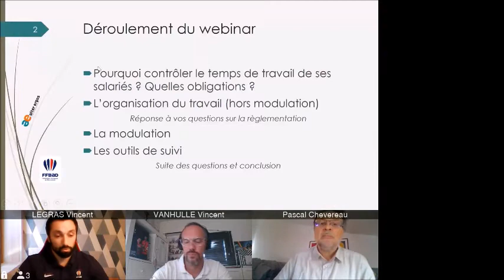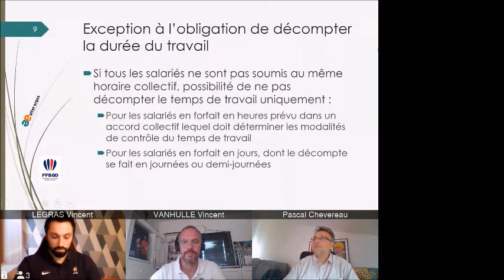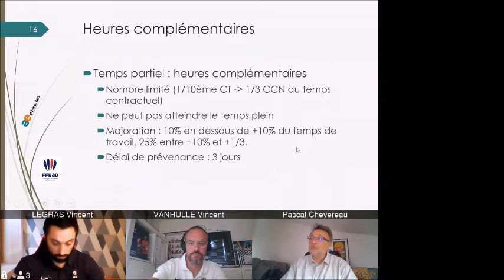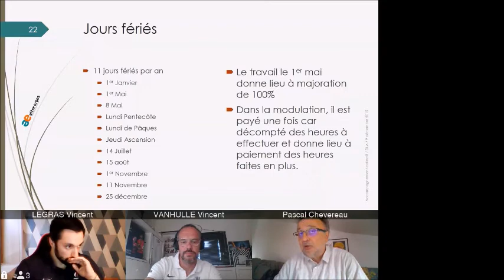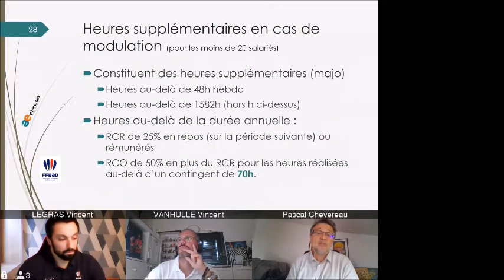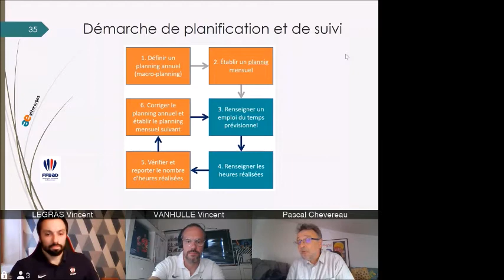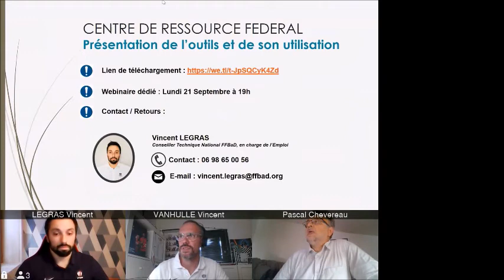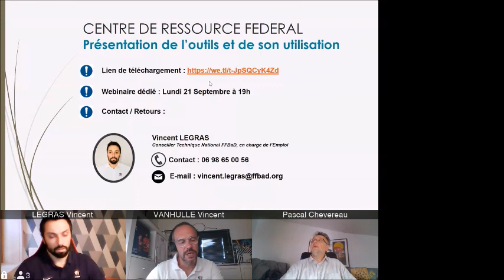Webinaire : Employeurs et gestion du temps de travail - Vincent Legras, Pascal Chevereau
Webinaire : Employeurs et gestion du temps de travail
 Vincent LEGRAS, Pascal Chevereau
00:00 : Discours d'introduction – Vincent LEGRAS
1:35 : Enjeux de la gestion du temps de travail
5:02 : Les obligations de l’employeur
12:00 : Durée de travail
15:35 : Heures supplémentaires
19:23 : Heures complémentaires
20:38 : Absence du salarié
23:48 : Questions réponses
34:40 : La modulation du temps de travail
44:38 : Méthode et outils de suivi / Modulation
48:12 : Centre de ressource fédéral
51:00 : Questions réponses